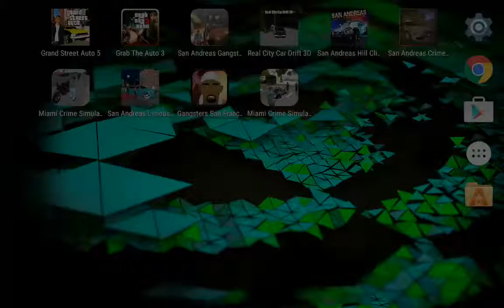Grand Street Auto 5 on Nvidia Shield Tablet (Android)